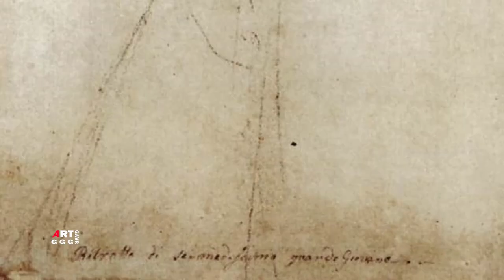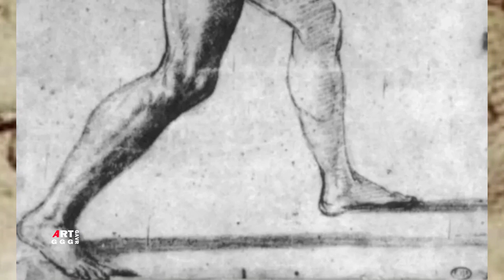Рафаэль Санти. Рисунки, этюды, эскизы. Часть 47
В ролике Рафаэль Санти. Рисунки, этюды, эскизы. Часть 47 показаны:

0:00  Часть 47

0:43  Обнаженный с мечом. Этюд к росписям Зала Константина, к фреске "Битва Константина" 1520 Мел Бумага
36.7×20.4 см Лувр, Париж
2:50  Нагой юноша, висящий на стене. Этюд к фреске "Пожар в Борго" 1514 Сангина Бумага, Сангина 36.5×16.1 см Галерея Альбертина, Вена
4:30  Этюд обнаженного 1507 Перо Бумага 28.6×14.4 см
6:25  Аллегория Грамматики 1512 Бумага 11.2×6.4 см Чатсуорт-хаус, Дербишир
7:53  Этюд обнаженного коленопреклоненного мужчины 1507 Перо Бумага 23.8×17.6 см Британский музей, Лондон
10:11 Стоящий обнаженный 1508 Перо Бумага 45.7×29.8 см Галерея Альбертина, Вена
12:00 Обнаженный мужчина 1507 Перо Бумага 27.9×16.9 см Британский музей, Лондон
14:00 Этюд к росписям Лоджии Психеи. Стоящий обнаженный 1518 Мел Бумага 33.4×18.7 см Галерея Альбертина, Вена